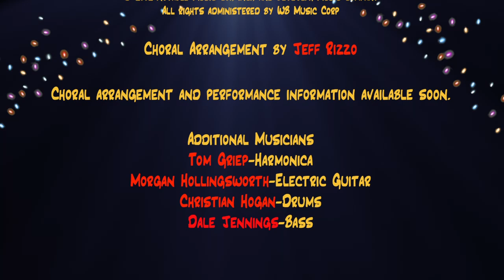28 "Forever Plaid" alumni sing "Never Met a Man I Didn't Like"—Virtual Choir Video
Note: These videos are not intended to be viewed and listened to on a cell phone. you'll miss just how good they are! Also, there is a typo in the credits for Daniel Reichard, he only appeared in "Forever Plaid—The Movie."

The Valley Villagers Virtual Choir, headed up by musical director Jeff Rizzo and producer/director Eric Andrist, have gathered together 70+ performers for their latest virtual choir video. “Never Met A Man I Didn’t Like” is the seventh video the group has produced since the pandemic started nearly a year ago.

Two versions of the video will be released on YouTube on Friday, February 26th beginning at 5 PM Pacific time; the “Plaid” reunion video with 28 former members of that show, and a full mixed choir version with 40 singers and musical theater performers from across the U.S. The “Plaid” version includes Stan Chandler, David Engel, and Larry Raben, who appeared in the original New York production of “Forever Plaid” (among dozens of other productions around the world), and Daniel Reichard who appeared in the movie version with them.

The song, arranged for the choir by Jeff Rizzo, with music by Cy Coleman and music and lyrics by Betty Comden and Adolph Green, is from the 1991 Broadway Musical, “The Will Rogers Follies,” which won 6 Tony Awards including Best Musical. The “Plaid” version of the video is a tribute to both that show as well as the hit 1989 “Forever Plaid” musical by Stuart Ross. The full choir version features photos and video clips of Will Rogers himself, some of which were provided by the Will Rogers Museum in Claremore, Oklahoma, Rogers’ birthplace. Ironically, both “The Will Rogers Follies” and “Forever Plaid” are about characters that died tragically and then appear in their respective musicals.

In June of 1930, Rogers spoke the prophetic words that have since become his most famous:

“When I die, my epitaph or whatever you call those signs on gravestones is going to read: ‘I joked about every prominent man of my time, but I never met a man I didn’t like.’ I am so proud that I can hardly wait to die so it can be carved. And when you come to my grave you will find me sitting there proudly reading it.″

Rogers died just 5 years later in an airplane crash with fellow Oklahoman, Wiley Post, just off the coast of Alaska.

The virtual videos are directed and edited by the group’s founder, Eric Andrist.

Joining Rizzo on the music team are Morgan Hollingsworth of the band Satin Nickel, and L.A. musicians Tom Griep on harmonica, Christian Hogan on drums and Dale Jennings on bass.